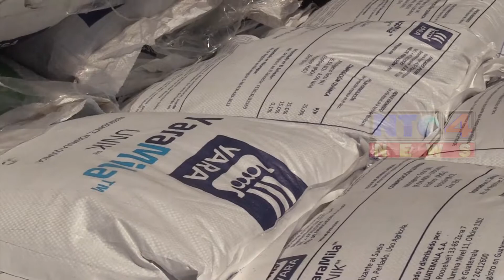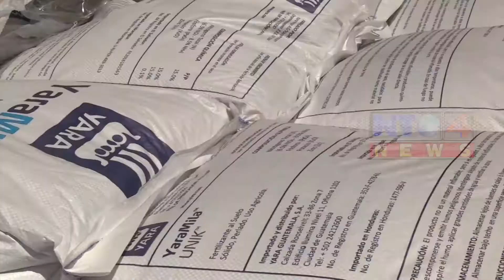COMUSAN RECIBE AYUDA PARA DISMINUIR INDICES DE DESNUTRICION EN SAN MARCOS